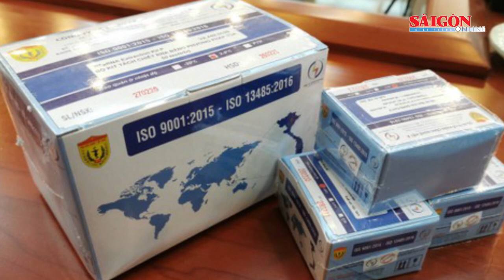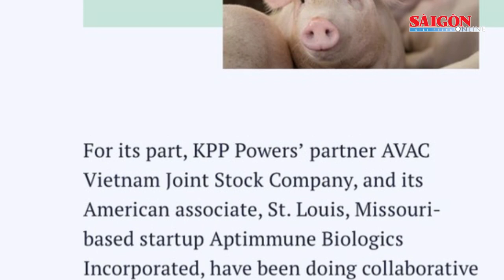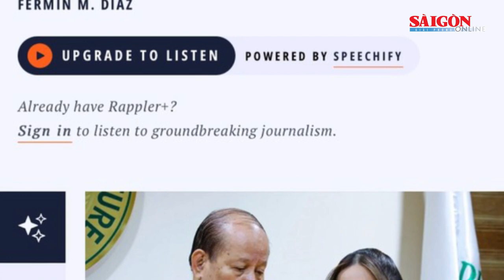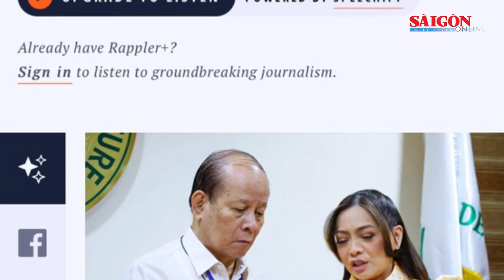Vụ án Công ty Việt Á: Giám đốc CDC Bắc Giang nhận 2 sổ tiết kiệm 5 tỷ đồng Tin nóng 12H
Tin nóng 12H 23-8 có các thông tin đáng chú ý: Bắt giữ và tiêu hủy lượng lớn gà, vịt giống và trứng lậu; Hà Nội truy quét mạnh tay với việc sản xuất, kinh doanh “bóng cười”; Vụ án Công ty Việt Á: Giám đốc CDC Bắc Giang nhận 2 sổ tiết kiệm 5 tỷ đồng…